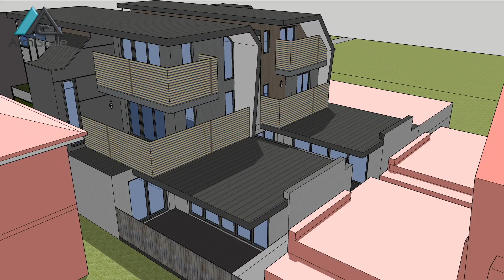Proposed side by side Villa Units